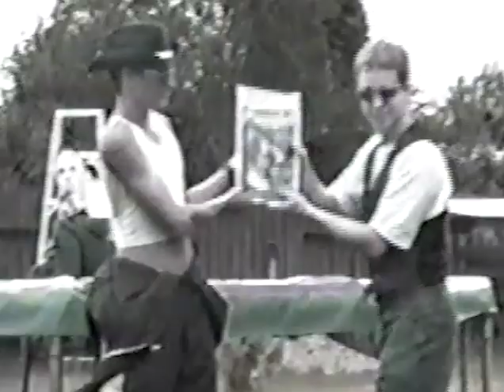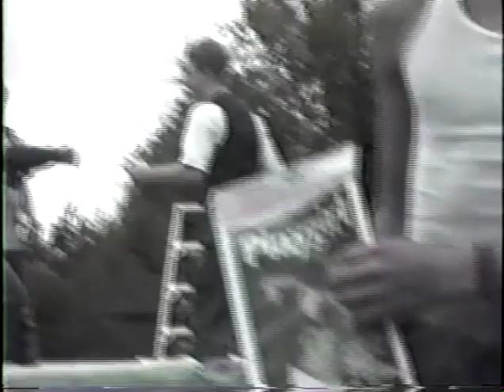Johnny Hotbody vs The Sadistic Mauler, CEW- Canadian Extreme Wrestling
Johnny Hotbody continues to climb the ladder towards CEW gold while battling with former partner and Mount Olympus member Chi Chi LaRue as their feud continues to boil.  This week Hotbody must go through the spooky Sadistic Mauler from Parts Unknown.

Subscribe to MerMoose Media for new content uploaded daily and lots of CEW matches as we look back and journey through Canada’s greatest Back Yard Wrestling Federation 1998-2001, Canadian Extreme Wrestling.